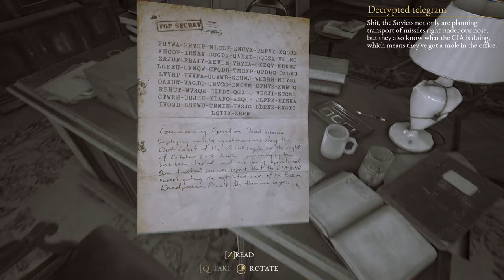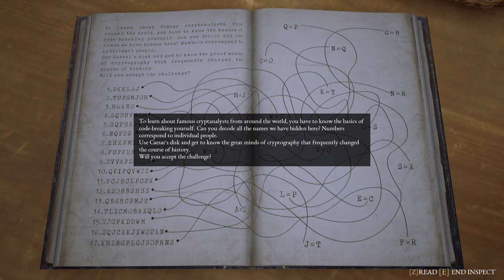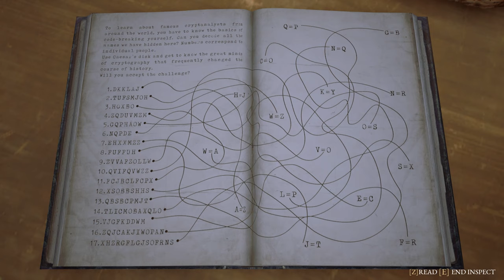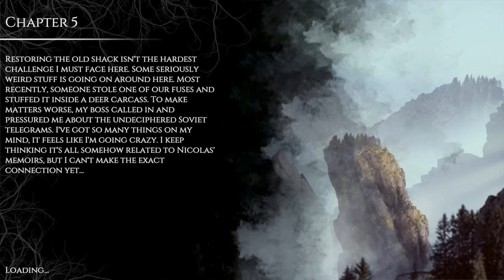The Beast Inside (Ep. 5 – Chase)